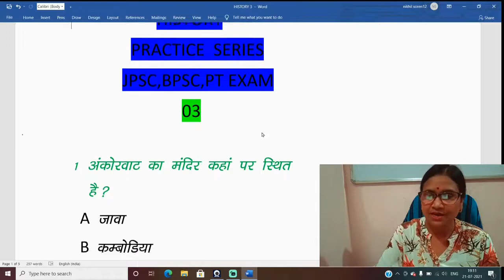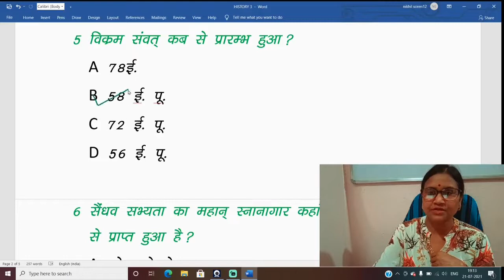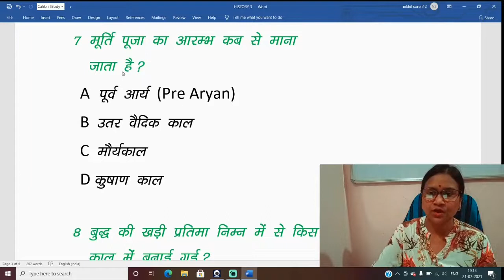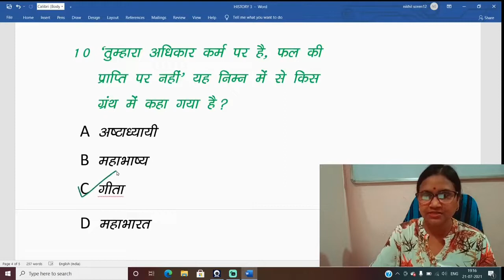HISTORY PRACTICE SERIES [JPSC ,BPSC , PT EXAM] PART 3